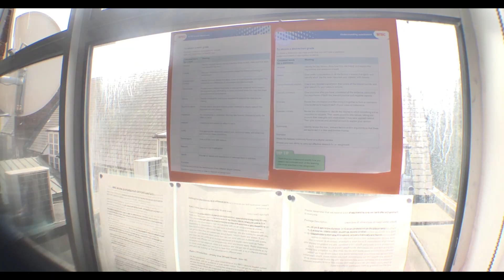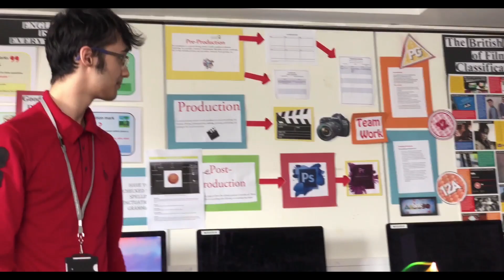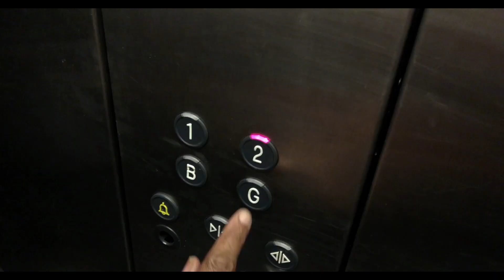Trapped - Film made by CONEL students at workshop run by BBC Academy